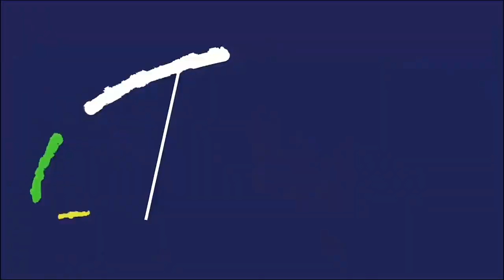NGERIII! PERANG DI TEMPAT NGABEN ❗ REBUT LALANG | DESA ADAT SONGAN KINTAMANI BALI | KELUARGA CEKIDOT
Selamat menonton..🙏🤗

Ikuti terus Video kita yaa Guys..😍🤞

untuk update yang terbaru tentang kegiatan dan apapun mengenai RUMAH KECE & KELUARGA CEKIDOT, yuk..follow 👇👇👇

Contact☝️☝️☝️for Endorsement..🙏😍❤
THANKYOU,,
salam KELUARGA CEKIDOT 😍🙏❤🤗